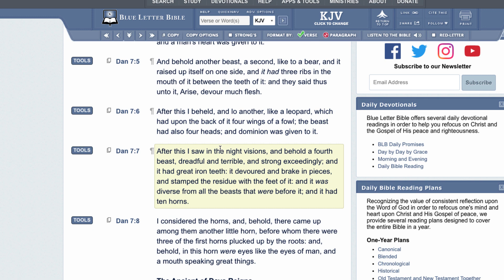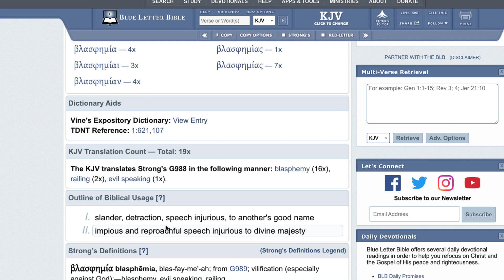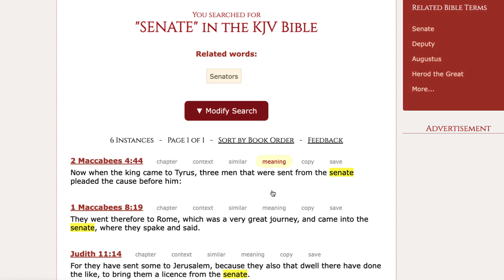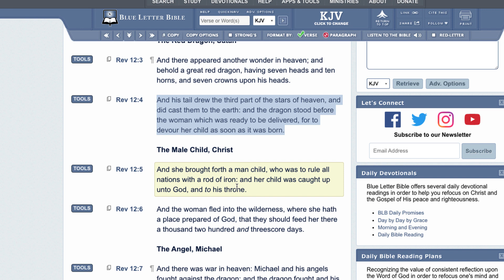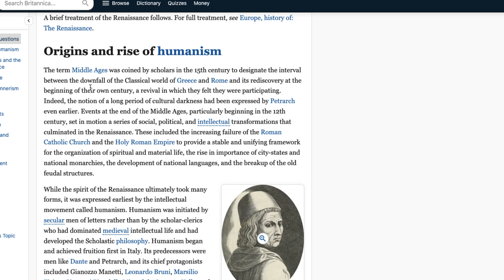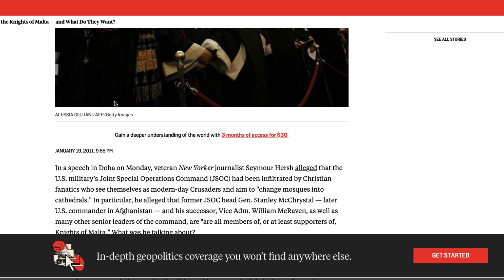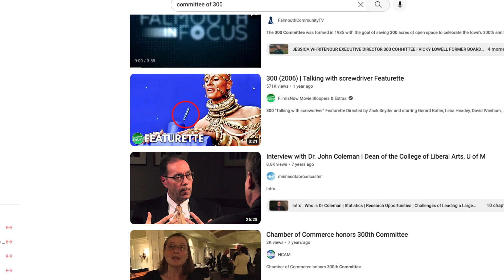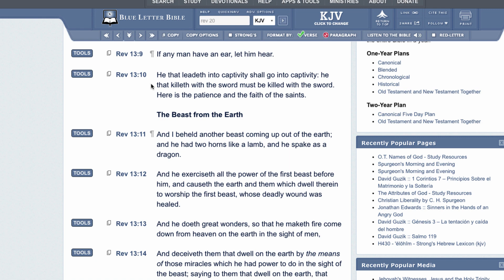GMS: Revelation 13th Chapter *Side A*